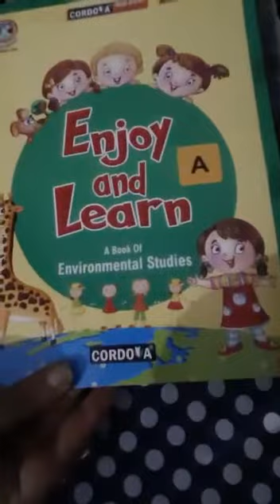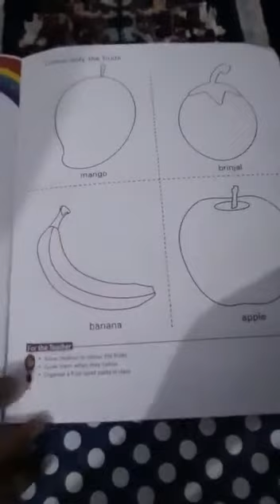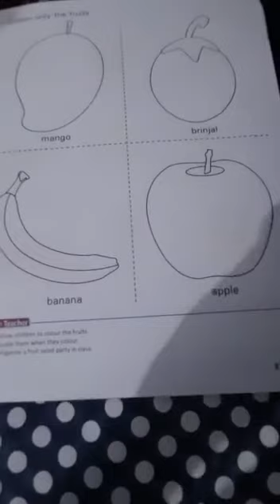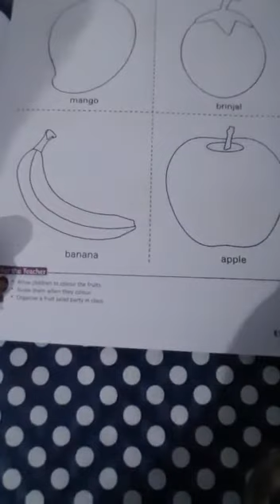Colouring Fruits by Niraj Madam